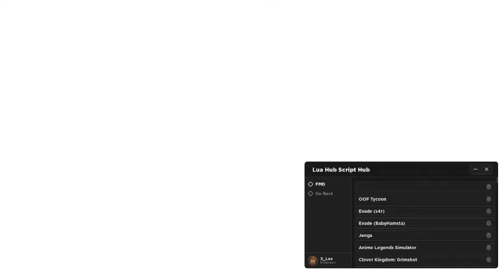Evade Script (UPDATED) | ESP, Bunny Hop. [LuaXe]